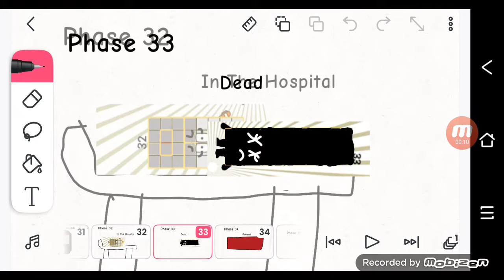Oldblocks Part 2 31-37